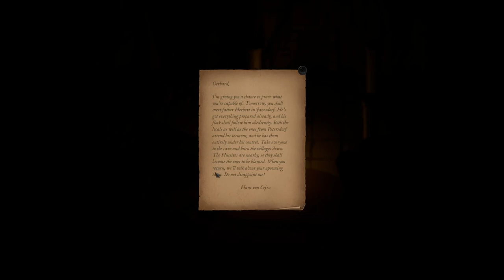1428: Shadows over Silesia First Impressions Gameplay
1428: Shadows over Silesia First Impressions RPG Gameplay

A medieval RPG set with true historical events with a somewhat clunky combat is never the less still very intriguing.